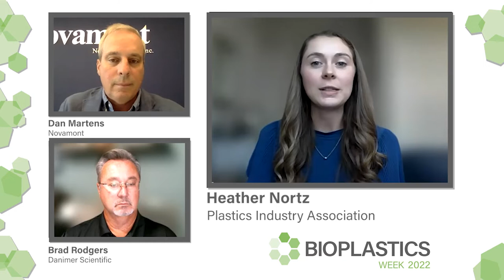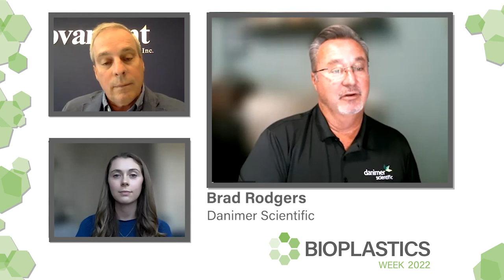Marine Biodegradability - A Safety Belt for Leakage into the Sea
Hear from representatives of Novamont and Danimer Scientific about research studies that have helped to better understand how marine biodegradable bioplastics can be used to mitigate a product’s ecological risk.